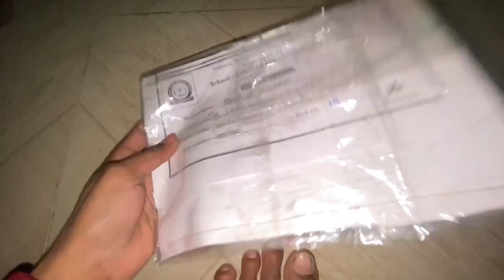TV serial बघण्या वरून बोलणे खाल्ये 😭😤